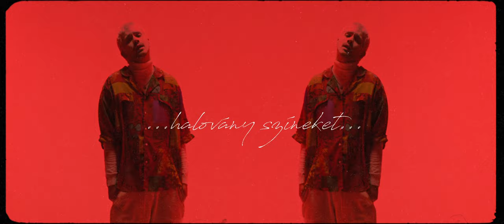Kolibri, ajsa luna, kristoaf, Lil Frakk dalpremier – Végtelen jövő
200 éve született egyik legnagyobb költőnk, Petőfi Sándor. A Végtelen jövővel az volt a célunk, hogy kurrens, releváns hazai előadókkal (ajsa luna, Lil Frakk, Kolibri, kristoaf) idézzük meg Petőfi szellemét, szellemiségét a 21. században, és beemeljük a könnyűzenei kánonba a költő örökérvényű üzeneteit.

Emeld be Petőfit te is a művészetedbe, és nyerj akár 600.000 forintot egy dallal!